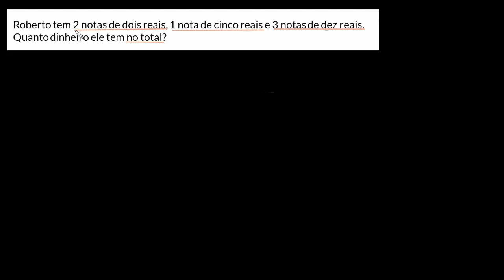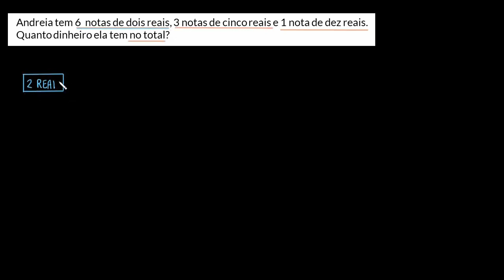Como contar dinheiro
Nesta videoaula, vamos calcular somas utilizando as cédulas brasileiras.